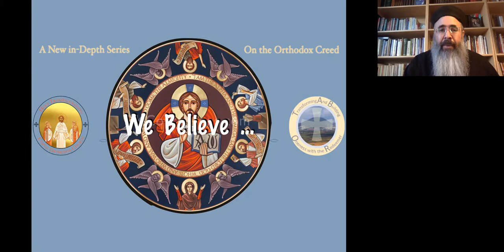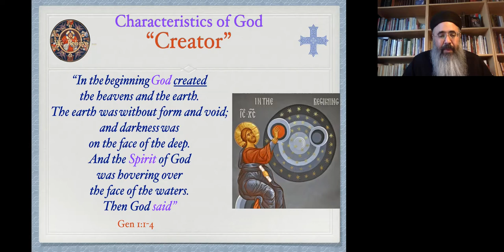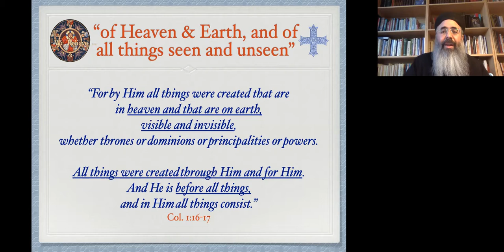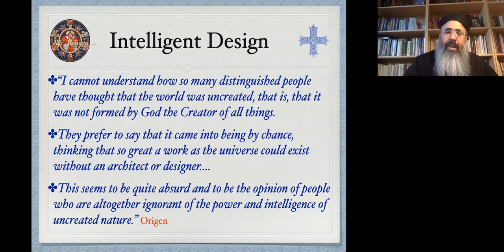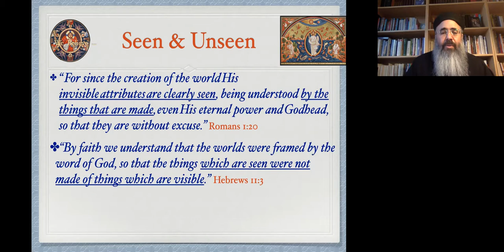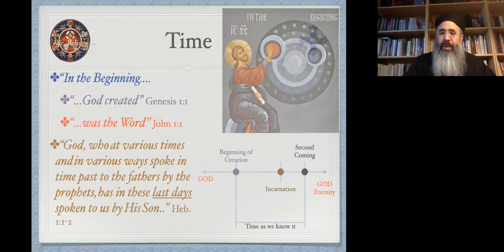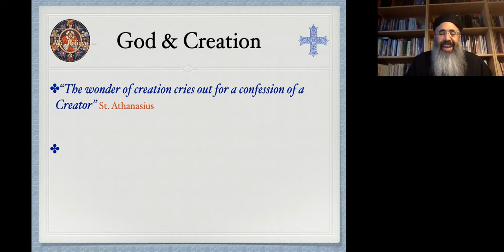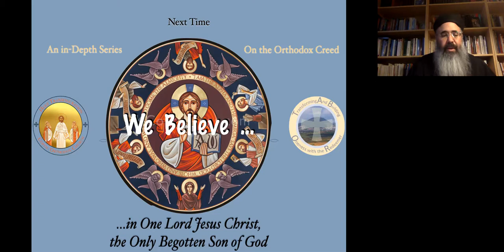The Creator of Heaven & Earth (We Believe, Part 3)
In this talk, Fr. David unpacks the part of the Creed "Creator of Heaven and earth, and all things seen and unseen."